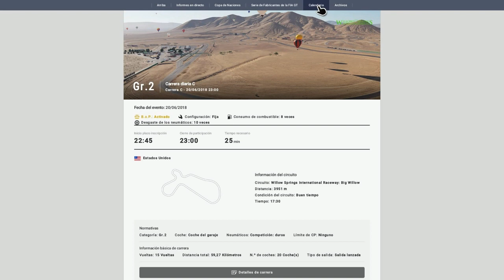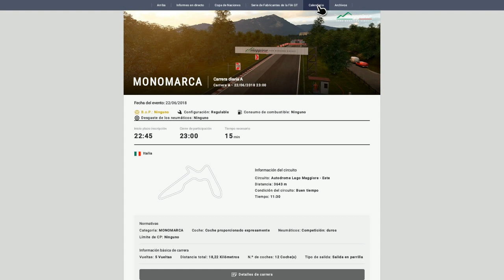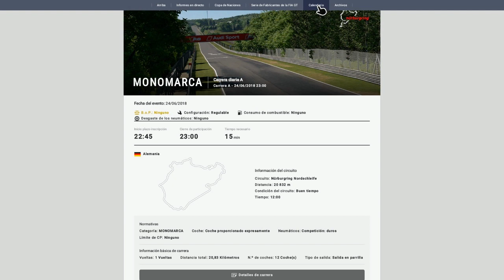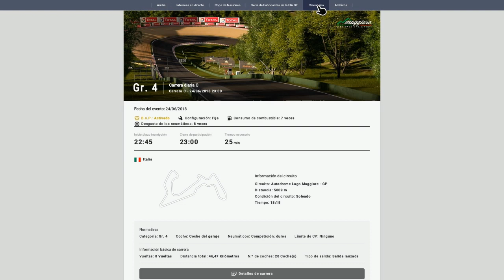Gran Turismo Sport - Carreras diarias de esta semana #3 (características de las carreras)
Muchas carreras divertidas para el inicio del verano!!